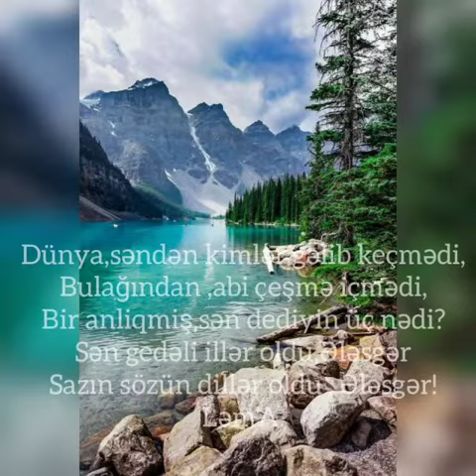Bərdə Regional Mədəniyyət İdarəsi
Mingəçevir şəhər M.P. Vaqif adına Mərkəzi Kitabxananın oxuculara xidmət şöbəsi Azərbaycan Respublikası Prezidentinin sərəncamı ilə görkəmli saz, söz üstadı Aşıq Ələsgərin 200 illik yubileyi münasibətilə "Dağlar" qoşmasına videoçarx hazırlayıb